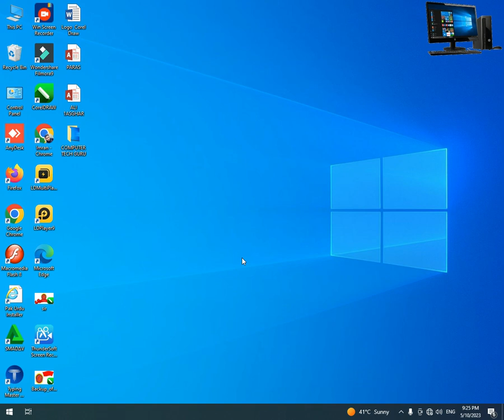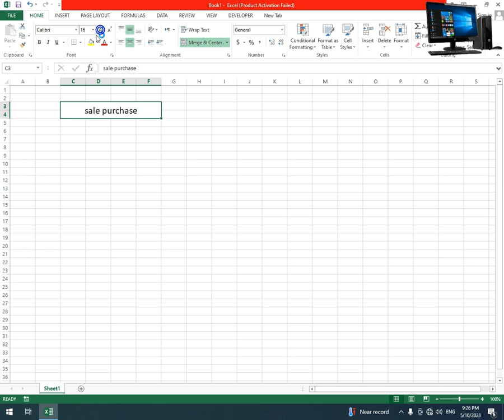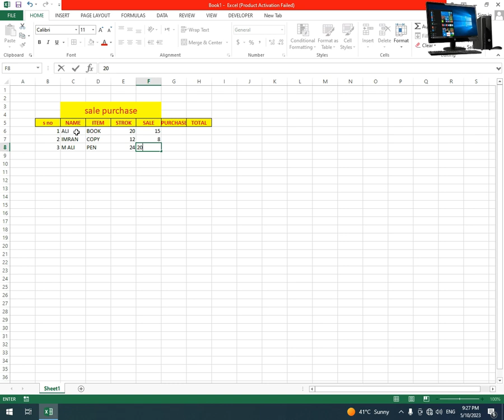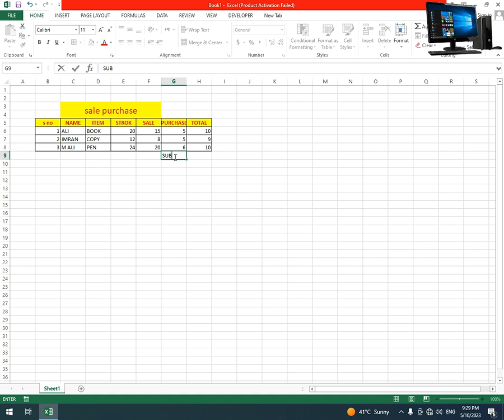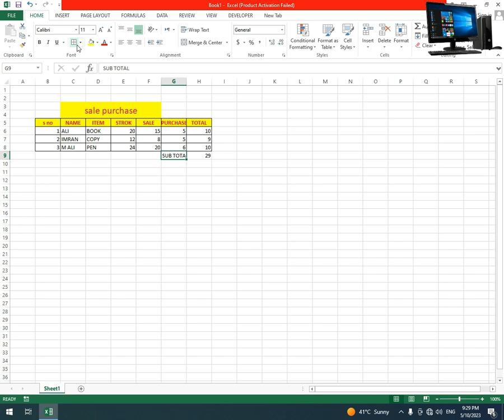Tech Guru Chronicles: Mastering the Digital Frontier"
Welcome to Tech Guru Chronicles, your go-to destination for all things computer tech! Join us on an extraordinary journey through the ever-evolving world of technology as we unravel complex concepts, decode the latest trends, and explore the limitless possibilities that the digital frontier has to offer.

Led by a team of seasoned tech gurus, our channel is dedicated to sharing their expertise, insights, and passion for all things tech. From in-depth tutorials on programming languages and coding techniques to comprehensive hardware reviews and software recommendations, we strive to equip you with the knowledge and skills needed to navigate the dynamic landscape of computer technology.

Stay up to date with the latest advancements, emerging technologies, and groundbreaking innovations as we dive into the realms of artificial intelligence, cybersecurity, cloud computing, data science, and much more. Whether you're a tech enthusiast, a budding programmer, or an aspiring IT professional, our content is tailored to cater to all levels of expertise.

But it's not just about the technical aspects - we believe that fostering a vibrant and inclusive community is equally important. Connect with like-minded individuals, engage in lively discussions, and share your thoughts and ideas. Together, we'll embark on an exciting journey of discovery, learning, and mutual growth.

So, if you're ready to unlock the secrets of computer tech and harness its power to transform the world around us, hit that subscribe button and join us on this extraordinary adventure. Together, let's navigate the ever-changing landscape of technology and become true Tech Gurus!

Join our growing community of tech enthusiasts and let's shape the future of computer technology, one video at a time.

Sure! Here's a sample YouTube MS Excel description that you can use:

"Learn how to harness the power of Microsoft Excel with our comprehensive tutorial series! Whether you're a beginner looking to master the basics or an experienced user wanting to enhance your skills, this playlist has got you covered.

In this series, we'll take you on a step-by-step journey through Excel's various features and functionalities. From creating formulas and formatting cells to creating charts and pivot tables, you'll gain a solid foundation in using Excel effectively for data analysis, reporting, and productivity.

Our tutorials are designed to be easy to follow, with clear explanations and practical examples. Whether you're a student, professional, or business owner, Excel is an indispensable tool that can save you time, improve your productivity, and help you make data-driven decisions.

Don't miss out on this opportunity to level up your Excel skills. Get ready to unlock the full potential of Microsoft Excel and take your data management skills to the next level!

Topics Covered:
- Introduction to Excel and its interface
- Data entry and formatting techniques
- Formulas, functions, and calculations
- Conditional formatting and data validation
- Creating charts and graphs
- Sorting, filtering, and data analysis
- Using pivot tables for advanced data summarization
- Automation with macros and VBA programming
- Tips and tricks for increased efficiency and productivity

Feel free to customize this description to fit your specific channel or video content.